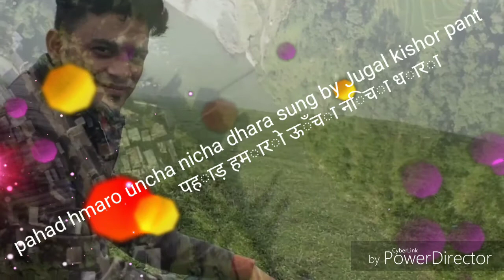Pahad hamaro song by Jugal kishor pant